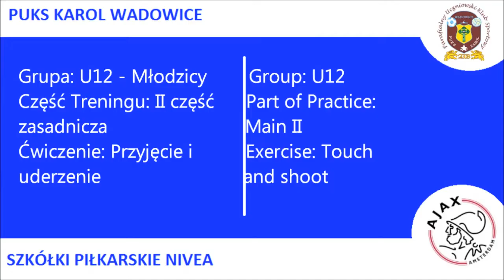Karol Wadowice - Grupa U 13 - Ćwiczenie: Przyjęcie i uderzenie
PUKS Karol Wadowice
Grupa: U 13 - Młodzicy
Trener: Tadeusz Habrzyk
Część treningu: II część zasadnicza
Ćwiczenie: Przyjęcie i uderzenie

Szkółki Piłkarskie NIVEA - II etap - Karol Wadowice